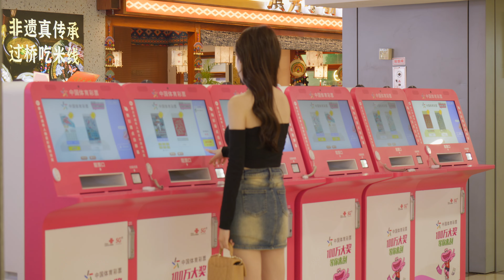Street Beauty, Auto Show Beauty, Amateur Beauty, car model / 街拍 街道美女 車展美女 素人美女 車模 10